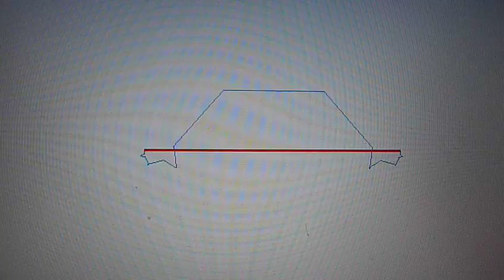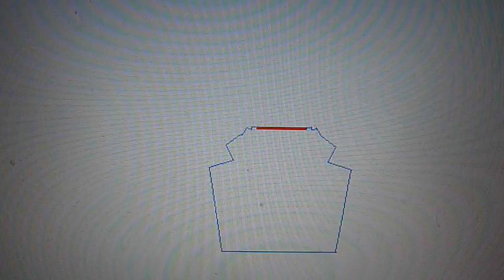Visualization of FIR digital filter response as phase vector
The coefficients of a 25 coefficient LP FIR digital filter are drawn as vectors with gradually increasing frequency (so phase difference between neighbouring coefficient vectors constantly increases.   The overall phase-vector sum (in red) shows the amplitude response of the filter as the frequency scans all the way from 0 to f(nyquist) and back again.